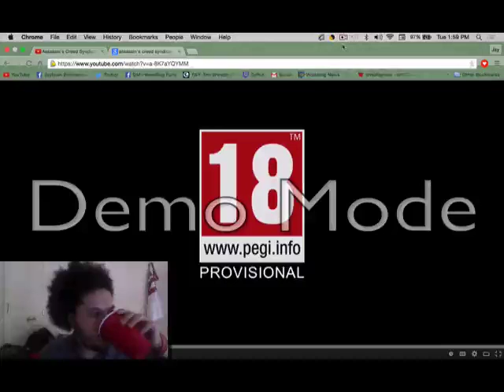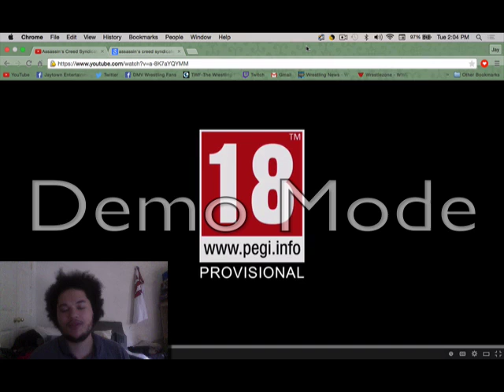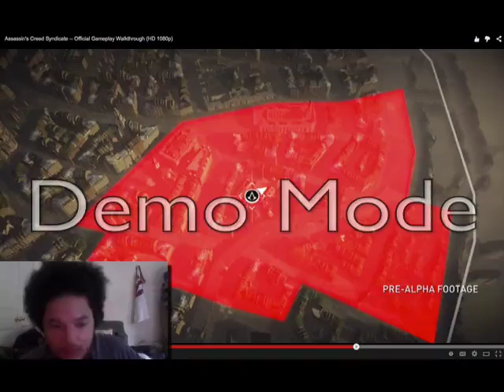Assassin's Creed Syndicate Official Gameplay *REACTION*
Like me on Facebook:
*Gamertags*
PS3: xXJayMaverickXx
PS4 (Soon): TheJayHonovi